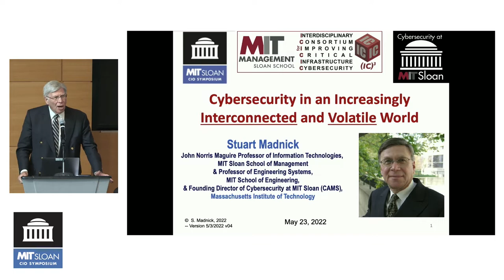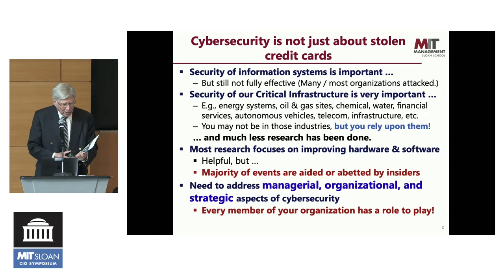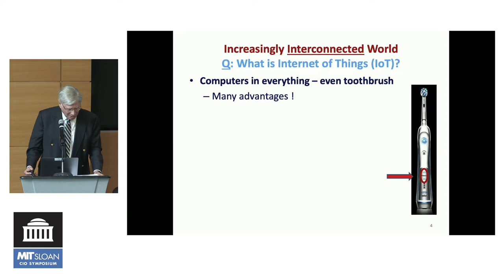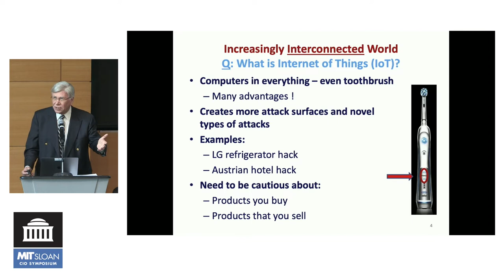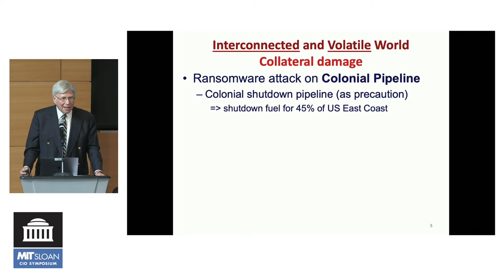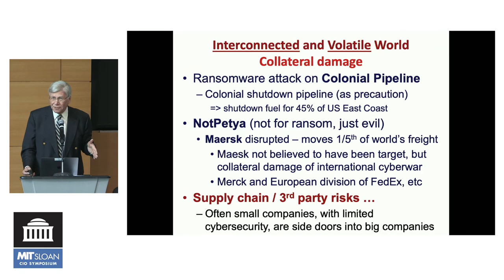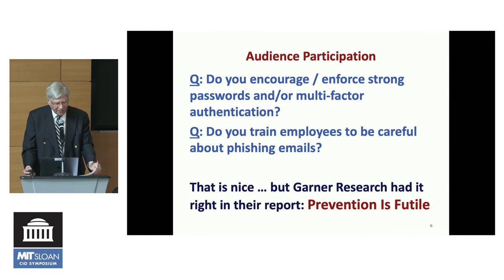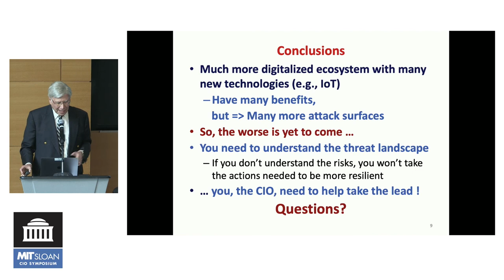Keynote: Cybersecurity in an Increasingly Interconnected and Volatile World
Prof. Stuart Madnick, SB ‘66, SM ‘69, PhD ‘72, Co-Founder, Cybersecurity at MIT Sloan (CAMS)

In the past two years we've been seeing an increase of cybersecurity attacks around the world driven by the confluence of two major forces: the accelerated digitalization of economies, especially since the advent of the Covid-19 pandemic, and the growing reliance of cyberattacks in international conflicts. Join us for a dive into some of these recent changes and their impact on business and governments.